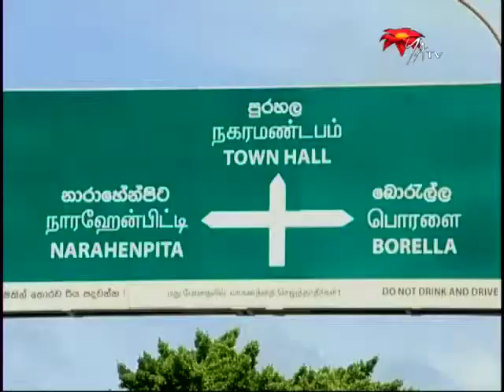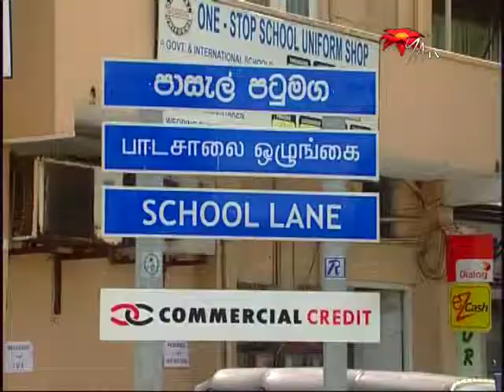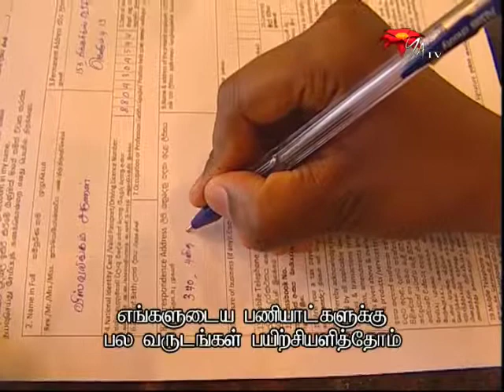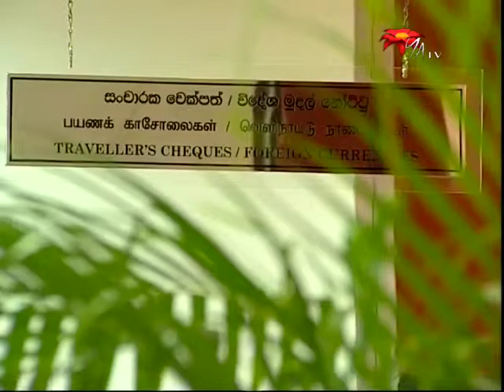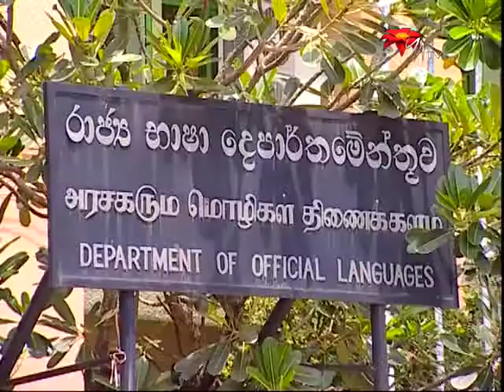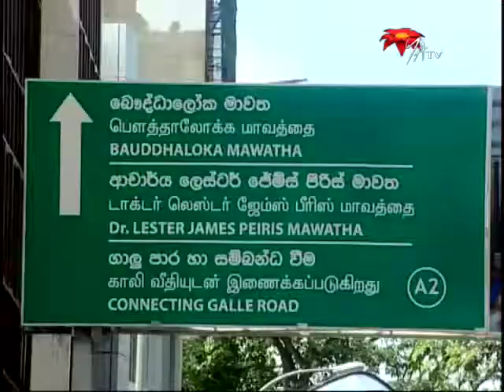மும்மொழிகளுடனான பெயர்பலகைகள்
மொழி என்பது எமது உணர்வுகளை வெளிப்படுத்துவது மட்டுமல்ல மக்களிடையேயான உறவுகளையும் மேம்படுத்த வழிவகுக்கின்றது. இலங்கை நாட்டினை பொறுத்தளவில் 30 வருட யுத்தம் முடிவடைந்து நல்லிணக்கத்திற்கான நடவடிக்கைகள் மேற்கொள்ளப்பட்டு வருகின்ற இக்காலகட்டத்தில் மொழியென்பதன் தேவை இன்றியமையாததாகும். இன்று நாட்டின் பல பாகங்களிலும் காணப்படுகின்ற பதாதைகளில் மும்மொழிகளின் பங்களிப்பினை காணக்கூடியதாகவுள்ளது.